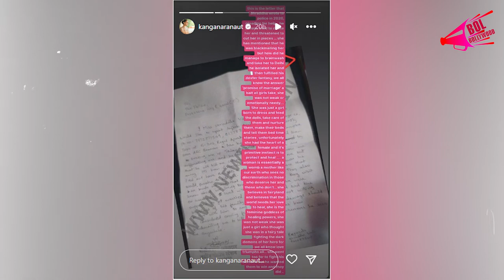Kangana Ranaut: श्रद्धा की चिट्ठी पढ़ तिलमिलाई कंगना रनौत, कहा- उसका ब्रेन वॉश हुआ